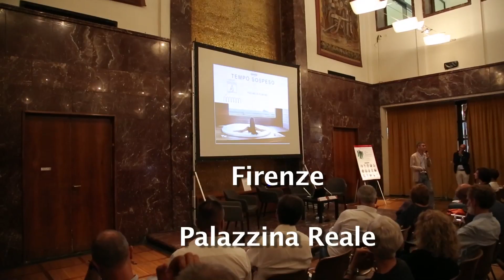Oltre il Contract Short - Firenze 13 Settembre 2018